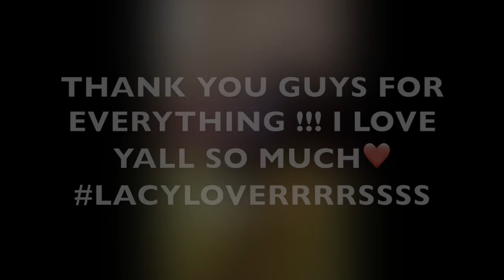100 LAYERS OF "THE BLACK MASK CHALLENGE" 😱 (MOMMY & DAUGHTER) | LACY'S FILES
100 LAYERS OF "THE BLACK MASK CHALLENGE" 😱 (MOMMY & DAUGHTER) | LACY'S FILES

list=PLA_Bhh6HkTyskZnURYgKW1VIgUfNwEKrB

STALK ME, I STALK BACK!!! 😊❤️